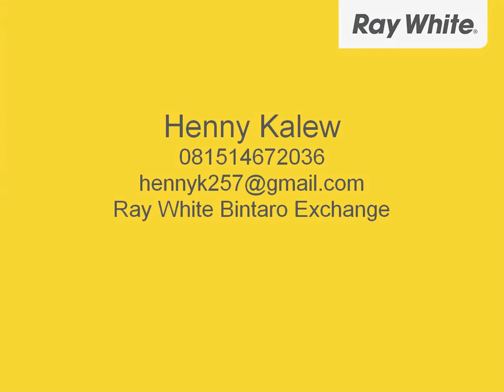Rumah Nyaman Siap Huni Di Kawasan Kedaung Ciputat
Henny Kalew

Hunian Nyaman, Dalam Cluster, 2 Lantai, Lingkungan Nyaman, Lokasi Sangat Strategis, Dekat Dengan Berbagai Macam Supermarket, Pertokoan, Kuliner, Sekolah, Rumah Sakit.

Spesifikasi :
Luas Tanah 96/Luas Bangunan 90
Kamar Tidur 2/Kamar Mandi 2
Listrik 1300, Air Jet Pam, SHM

10895609
Ray White Bintaro Exchange